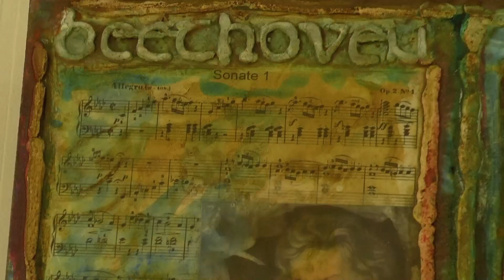Klaus Wingerter - Kunstausstellung im ehem. Ev. Krankenhaus Zweibrücken, 2019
Einzelausstellung von Klaus Wingerter in der Radiologie-Praxis Dr. med. Franz Walter im ehemaligen Ev. Krankenhaus, Zweibrücken
Februar - März 2019